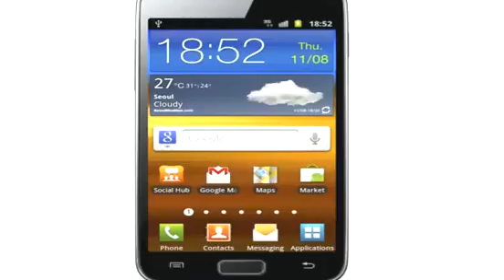iPhone 6 vs LG G3 - This was a tough one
Hello, wellcome our channel,